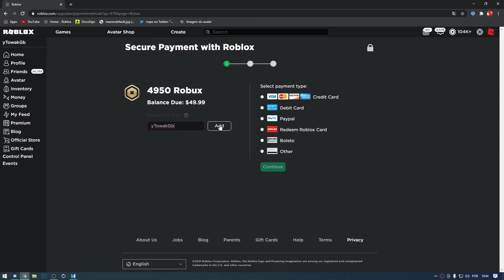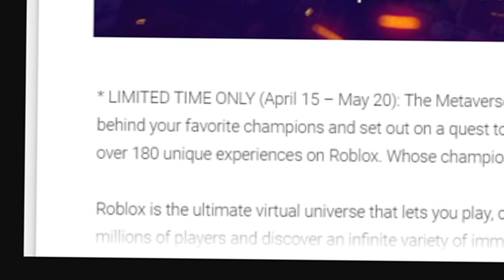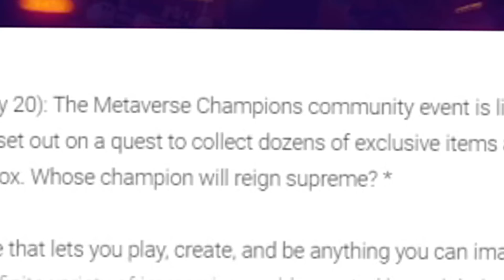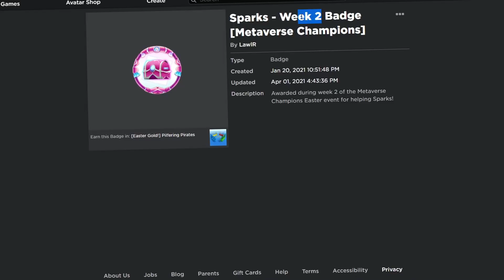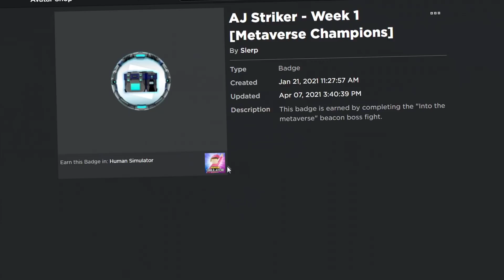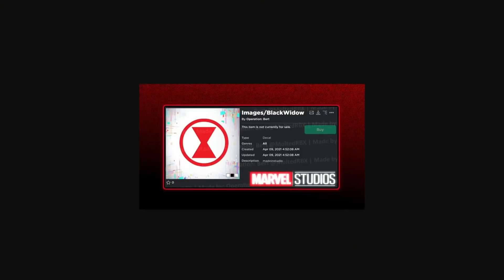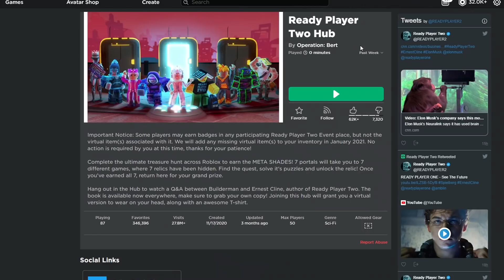EVENTO METAVERSE COM 180 ITENS GRATIS e DATA CONFIRMADA! 😱